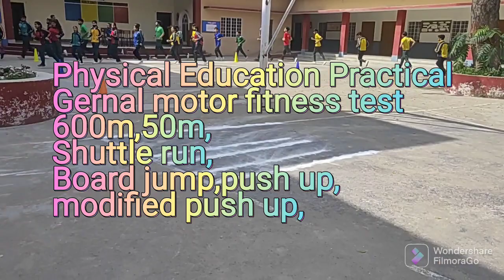physical Education Practical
Motor fitness test
600meter running,50m running, Shuttle run,push up, modified push up Broad jump